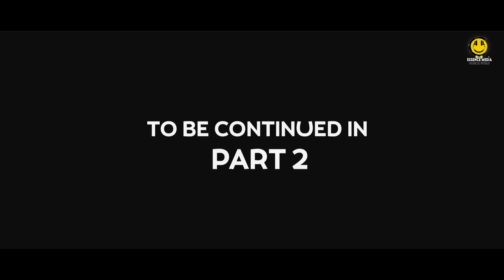Anarkali Part 1 official kannada movie - Yasheer yachi |Karan Poojary| kannada songs | Essence media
Anarkali- Yasser yachi comedy kannada short movie| karan pujary| Arere ivalyaro shiva| Essence media

🍁Movie.   : Anarkali part 1
🍁Story.     : Sabik puttur
🍁Direction : Sabik puttur
🍁Screan play: Sabik puttur
🍁Cinematography: pradeep naik
🍁Cast : karan poojary, janani, yasheer yachi,
🍁Co actors: vijeth uppunda, dharnappa poojary

🍁Song        : Arere ivalyaro shiva
🍁Singer      : Sabik puttur
🍁Lyrics       : Sabik puttur
🍁Music compose :  Sabik puttur
🍁Orchestra&backgroundscore: Firoz ksd
🍁Mixing & Mastering : Giridhar dawan, Grey18 audio studios bnaglore

🍁Produce: Essence media
🍁Marketing ; Essence Media
🍁Dubbing mixing: Yusuf kannur
🍁Dubbing : Krishnaraj shetty, Sushmitha dsouza
🍁Poster design: Naushi mn
🍁Tittle design : Alfiya designs
🍁Special thanx: Sharath hd, Sachin bk, Shakeel kundapura, Hidayath bantwal, Noufal sha malar, shakeel kudndapura, saif chamma subhashnagara, nazeef bedra, acchu neralakatte

🎥Essence media is the Largest Album music Production & Distribution Company. It has promote and distribute the Kannada Musical Albums in Youtube and other Platforms.

IMPORTANT MESSAGE:
We have opened our shopping center. Please everyone definitely visit. Shop for their favorite essential Products

Lyrics:

sarigama ragadale ninage haduve
nannedeya thumba  hadigondu padava needide
thusu nagu beeruthale manasu haaride
ni nodo nota kandenage eno agide

enidu maayavu, thiliyade hodavu
varnisalagadu ayyo shivane
ni sigo yochane, madutha mellane
marethenu nannane kaane kaane

arere ivalyaro shiva
nagele sothe badava
yaro ivalyaro shiva kane kane

baalina devathege therina meravanige
baa bandili dharege vara naanele
mutthina hasemanege hejjeya  idu jothege
mellane mugulunage muddu maadale
ninido hejjege naa sahi maaduve
nii baro daariyaa ninage bareve
maleye niniruva kade eno thangaaliyide
ninna kai sokidede sambhrama maleye

naguva devatheyo suduva aarathiyo
midiva mrudangavo thiliyadu eno
brahmana srushtiyale adbhuthavadavalo
dhyanadi naa padeda varavo ivalu
saagara daachege thaaavare huvide
saavira huvane saala padede
ni baro daarige huuuvanu haasuve
ni kodo preethige runiyagiruve
matthe enennennutyale dinava shuru maduvaru
nine helennuthale dina kaledaru

Now available in:

* marujanma full song
* ee jeeva ninagagiye
* shameer mudipu new songs
* beast full movie
* allamathi habibu
* arabic kutthu new song
* hey nalle
* anarkali movie kannada
* arere ivalyaro shiva
* yasheer yachi comedy
* yaseer yachi
* ningaraj singadi